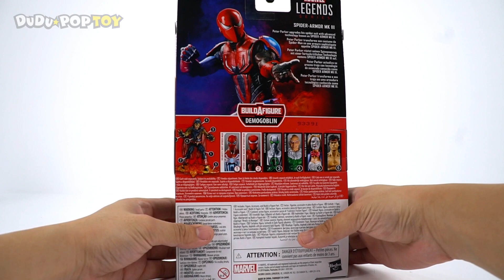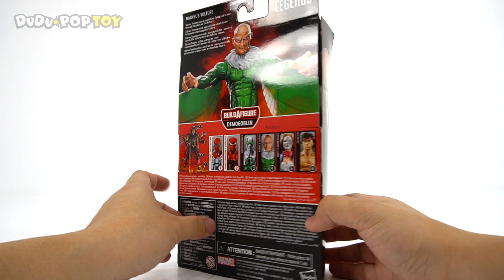Marvel Velocity suit Spider-Man, Spider-Armor Mark III, Superior Octopus! | DuDuPopTOY